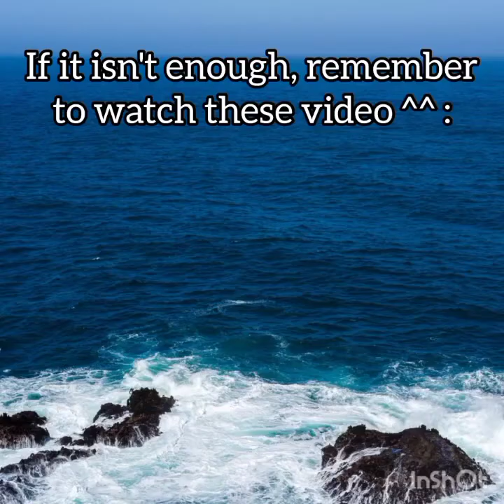Nia Singing Compilation (She's so good!!)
Hey! This is a video about Nia's (Daniela Lacave) talent at singing.